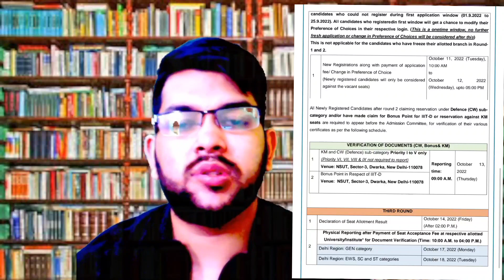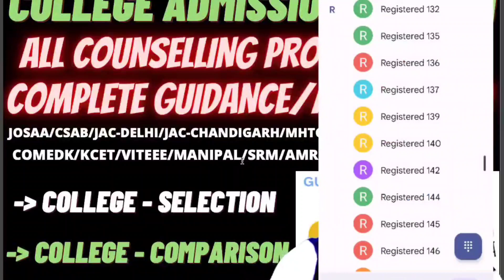Jac delhi Counselling important update ♦️ | Don't miss it | Important Q_A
(jac delhi 2022 IGDTUW expected cutoff)

(jac delhi 2022 complete info step by step | full schedule)

(jac delhi 2022 | NSUT expected cut-off for 2022)

(jac delhi 2022 DTU expected cutoff rank)